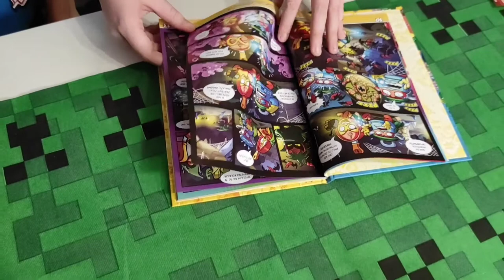Super Things puszka i pudełko seria 1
Dziś pokażemy Wam Super Things puszkę, oraz Super Things z serią 1. ☺️